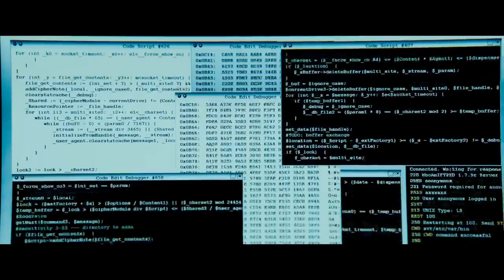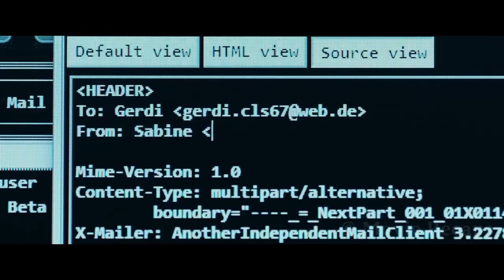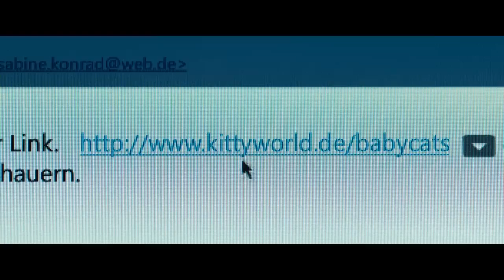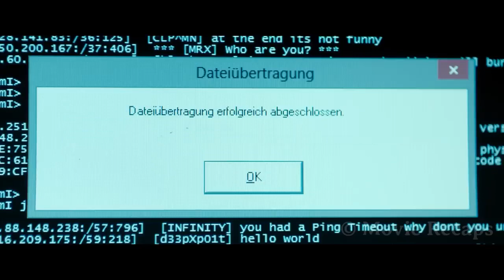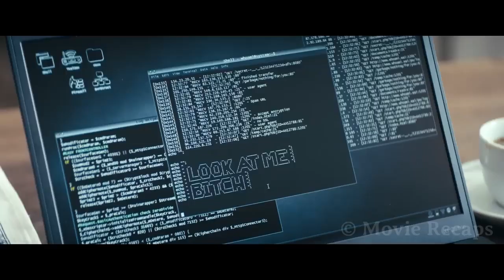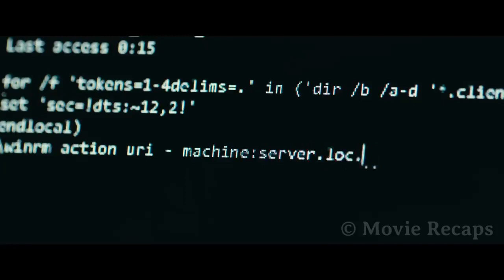200 IQ Hacker Confesses Everything And Tricks The Police to Let Him Go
A young German hacker joins a group that specialises in breaking into crucial systems and conducting internet pranks that go viral, but they soon find themselves messing with the wrong people.